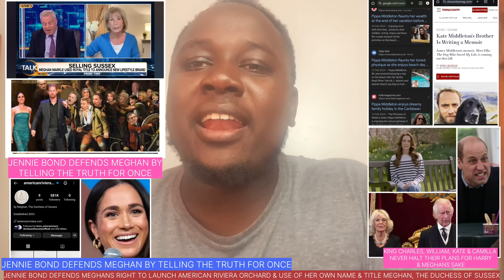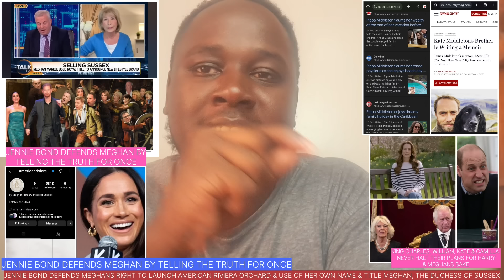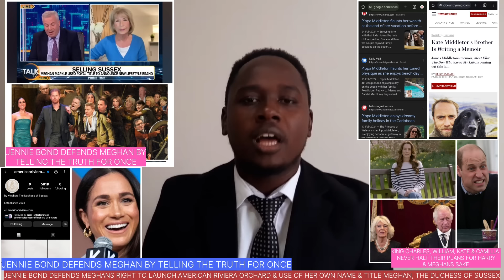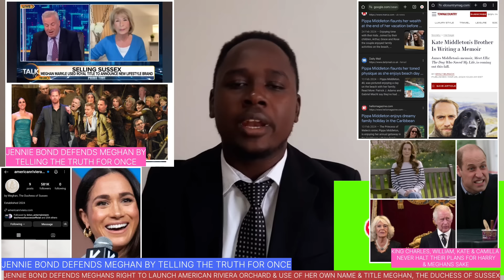SEE JENNIE BOND DEFEND MEGHANS RIGHT TO LAUNCH AMERICAN RIVIERA ORCHARD,DUCHESS OF SUSSEX NAME& MORE